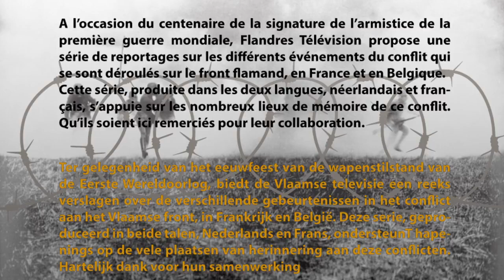Série 14/18 en Flandres #1 Le front flamand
Découvrez la nouvelle série de Flandres Télévision qui vous fait découvrir la flandre française et belge lors de la guerre de 14/18.